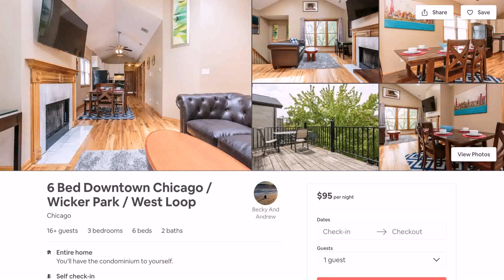6 Room House Design